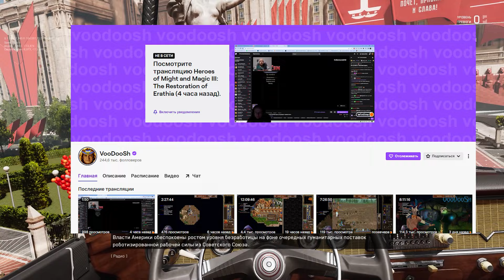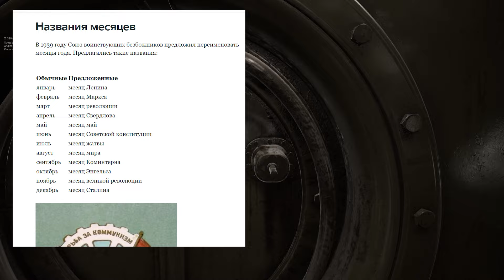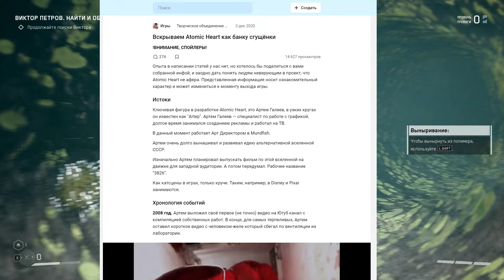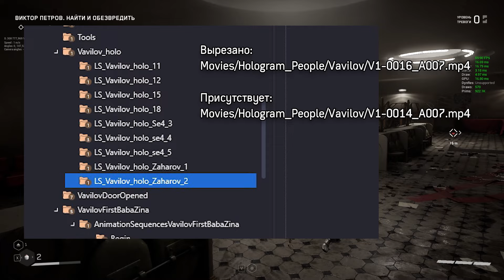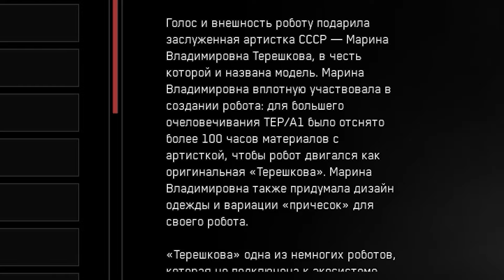ОТСЫЛКИ на ОСТРОВ СОКРОВИЩ | ПАСХАЛКИ и СЕКРЕТЫ в ATOMIC HEART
Сервер: VOLGOGRAD
• Обзор пасхалок и секретов в ATOMIC HEART. Вы узнаете, как разрабы перепутали Левую и Правую? И где спрятана отсылка на "Остров Сокровищ"?
• Ссылка на канал в Дзене на случай блокировки Ютьюба!